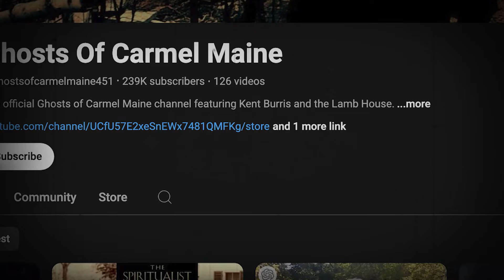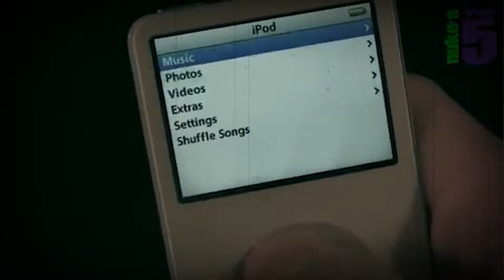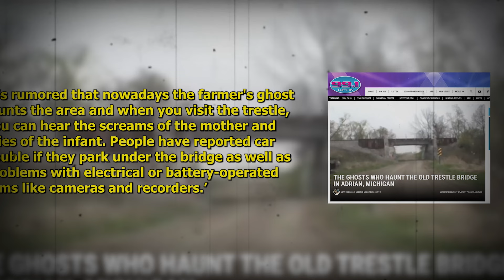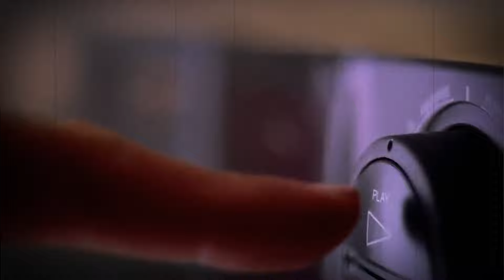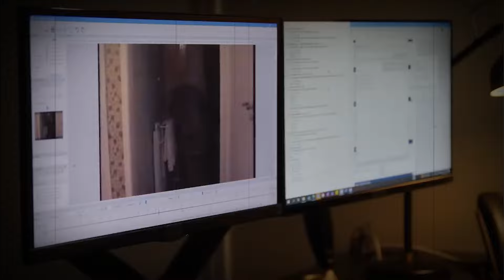Disturbing Videos Of Shadow People Caught On Camera (Vol 1)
When you get a new house, you will always feel excited because it's an opportunity for you to experience a new environment. However, the story is entirely different for this man.

Kent had always wanted a quiet, isolated place to call home. It seemed perfect when he found an old, run-down property for sale in Carmel, Maine. Of course, looking at it, the home looked so decent and serene.